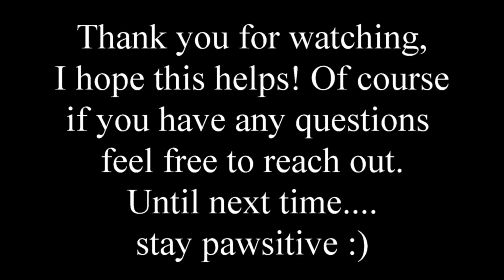Training Tips For Foster Friend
How's it going folks! In today's video I talk about how to work with a dog that is exhibiting resource guarding of humans. She seems to be a very shy dog and needs to develop trust in strangers. If you have a dog like this, or know of a dog like this, let me know how you have worked with this behavior.

In the meantime, try your best to stay pawsitive, and have a Happy Thanksgiving!!